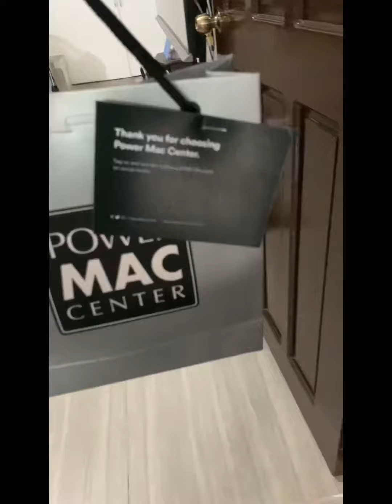Father’s Day Surprise